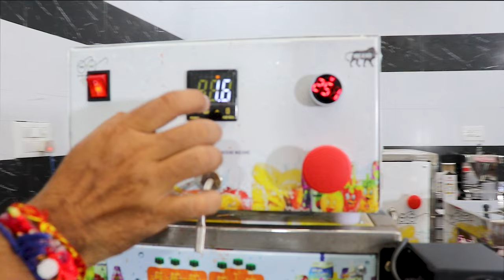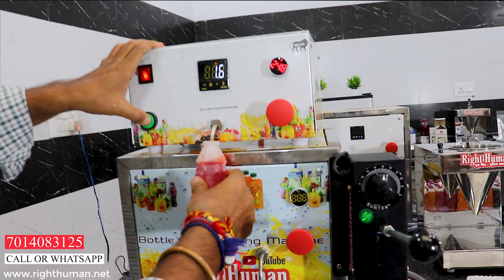4 में बनाओ लीची की बोतल 10 में बेचो New Litchi Machine By Right Human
क्या आप जीवनभर इनकम चाहते है तो आज ही हमारे पार्टनर बनिए इस लिंक पर क्लिक करे

ADDRESS
RIGHT HUMAN
INDRAPURI COLONY JALORE
343001 RAJASTHAN INDIA
GSTIN- 08BXSPK0647K1ZX

3000 ₹ में शुरू करे पेप्सी का काम महीना कमाये 90000 ₹ Low Investment Startup Business Pepsi Business

2 लाख से 5 लाख रूपये कमाओ हर महीने -अपना बिज़नेस शुरू करे सिर्फ 9500 में Filling Machine Business

गर्मियों के 5 धाकड़ बिज़नेस 2 ₹ में बनाओ 5 ₹ में बेचो,एक मशीन से करे 5 तरह के बिज़नेस Garmi Ke Business

@righthuman, righthuman, बिज़नेस आईडिया,pepsi business, jelly business